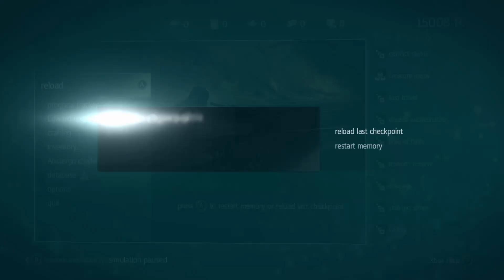Assassin's Creed IV: Black Flag - Part 013